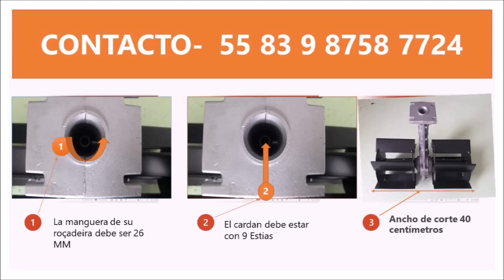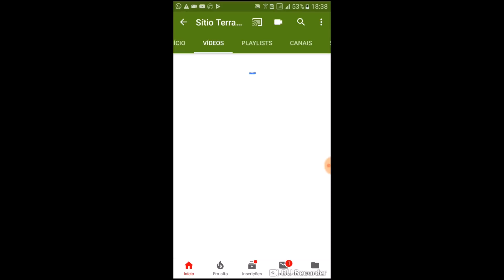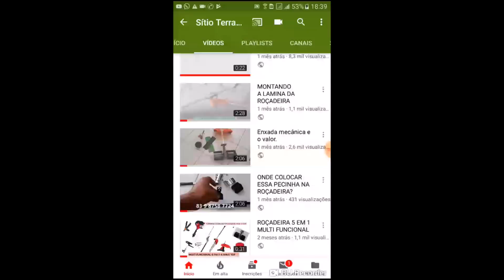VENDA DE LA AZADAS ROTATIVAS EN COLÔMBIA Y VENEZUELA-